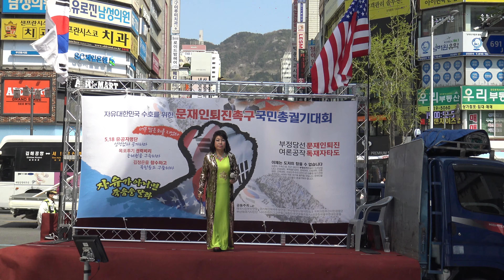N.G./(식전공연)우파대연합촉구부산대회(제7차)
문재인타도범국민대회(제7차)-우파대연합촉구부산대회(제7차)
부산.미국.울산.양산.진주,대구.포항.서울
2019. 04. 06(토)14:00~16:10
사회:김영범
부산 서면 천우장앞(1번출구)~범일동 자유시장 앞
공동주최:애국시민부산연합.국가혁신애국투쟁연합.부산정보나눔네트워크.국회의원부산시민검증단.새로운한국을위한국민운동
C3951